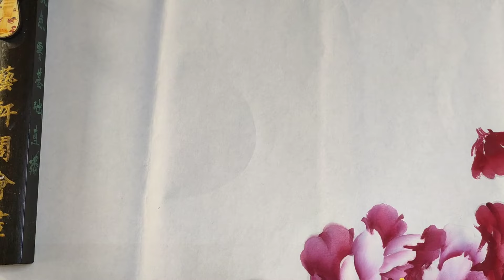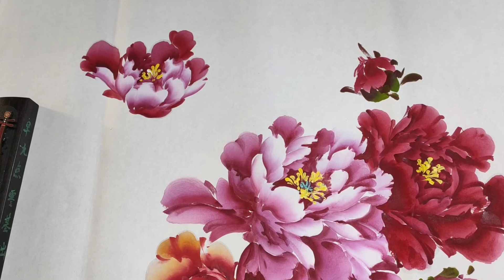中國畫課程_第92課_學畫牡丹提高篇_Lesson 92_Learning to Paint Peonies - Enhancement_有字幕 (With subtitles)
课程内容 : 牡丹作品画法，灵活调色控水运笔布局-富贵平安牡丹图的画法【四】
Course Content : Peony works of painting, flexible color control water brush layout - rich and peaceful peony painting method【4/5】

大家好，這個頻道中，我將以簡單易學的方式，一步步，細緻詳盡地帶領大家進入中國傳統繪畫的世界，希望大家從中有所收穫，謝謝！
Hello everyone, in this channel, I will take you into the world of traditional Chinese painting in an easy-to-learn way, step by step, in detail, and I hope you will gain something from it, thank you!